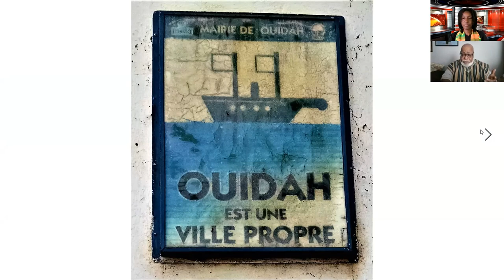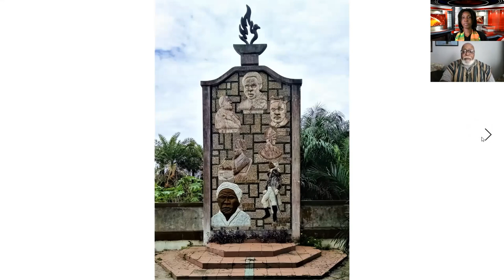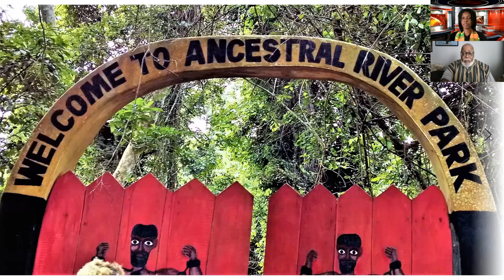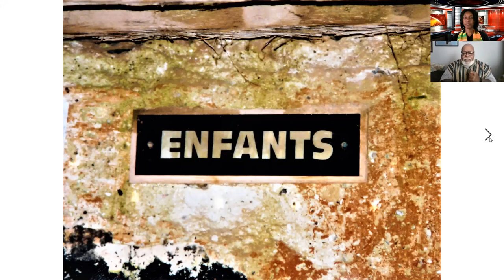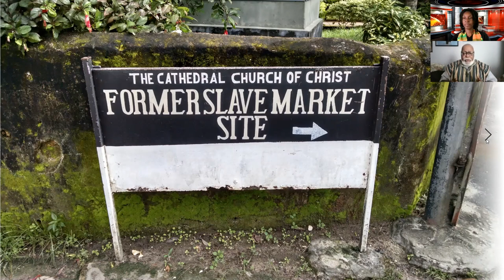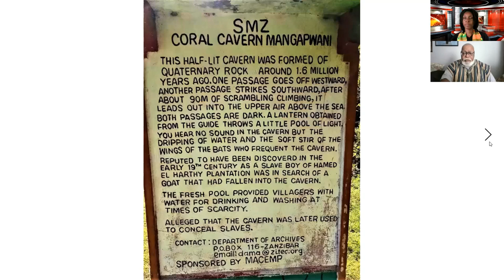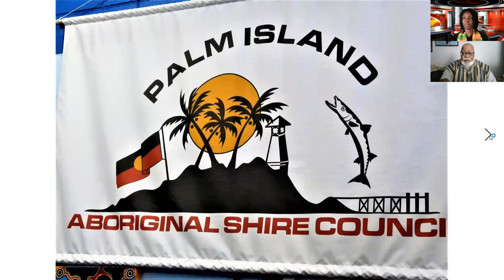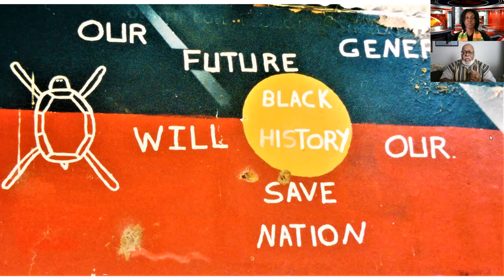The DOOR of No RETURN | Interview with Dr. Runoko Rashidi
Dr. Rashidi takes us through the chilling journey of how the slaves were kidnapped, taken to dungeons and then shipped in the Trans-Atlantic Slave Trade